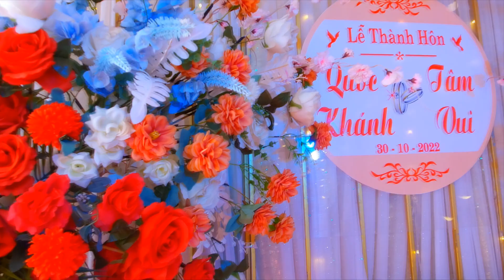Video 4k DJI OSMO PLUS TEST